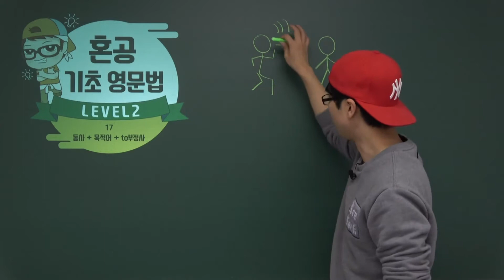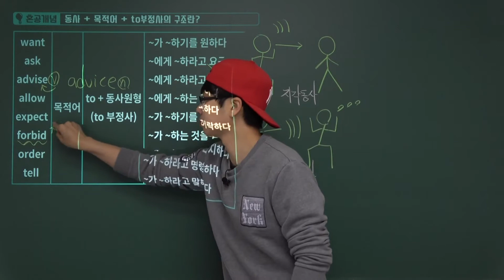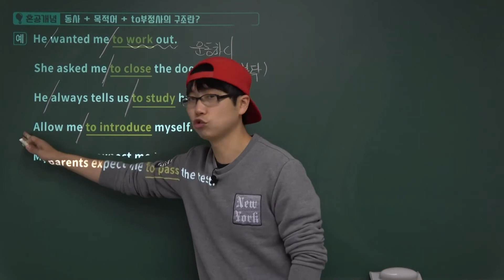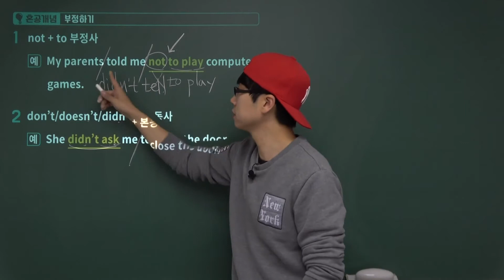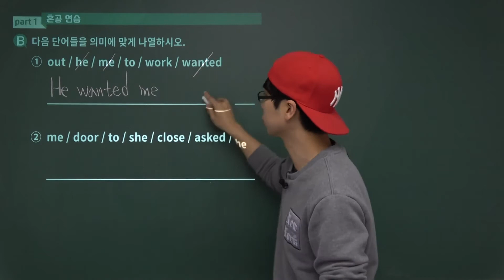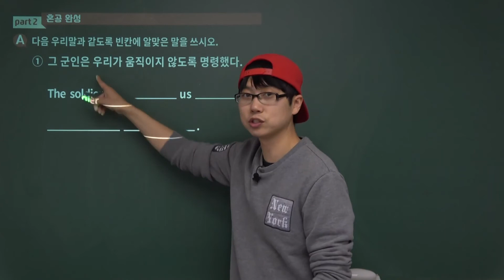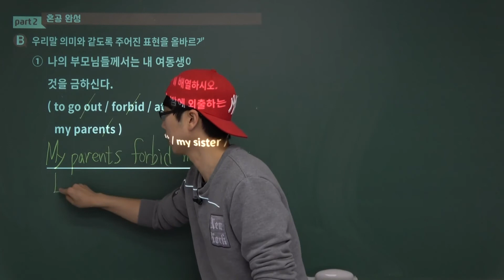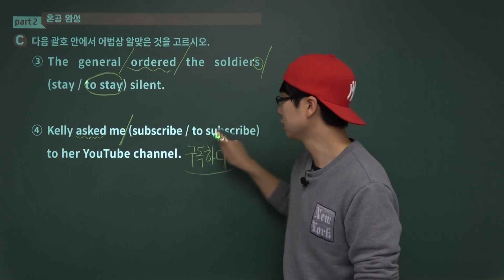17강 동사 + 목적어 + to부정사/혼공 기초 영문법 Level 2/영어 공부는 혼공TV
⭐️ 혼공! 더 효율적으로 '혼공'하시려면 아래 내용을 꼭 읽어주세요.
🙂 참고 사항

* 질문
해당 강의에 맞는 질문을 덧글에 남겨주세요. 구체적으로 남겨주시고, 시간 태그를
걸어주시면 더 좋습니다.

* 혼공 널리 알리기
인강보는 장면, 교재에 필기한 부분을 인증샷으로 찍어서, 자신의 SNS에 올려주세요.
혼공쌤 혼공 혼공기초영문법 혼공TV 이렇게 해쉬태그 걸어주시면 혼공을 더 널리
알려주실 수 있습니다. 좋은 것은 나눠주세요.

* 강별 목차
첫번째 고정덧글을 보시면 강의별 시간 태그가 설정되어 있습니다.
클릭 또는 꾸욱 누르면 바로 해당 내용으로 이동되니 참고하세요.

* 영상 화질
강의 화질은 최고 Full HD까지 맞춰져 있습니다. 혹시 화질이 좋지 않다면
화면 우측 하단 - 톱니바퀴(설정)- 품질 - 화질 1080HD
🅾️ 추천 영상

📚 교재 정보

🎁 소셜 미디어

💬 비즈니스